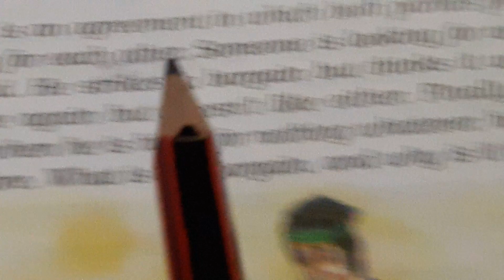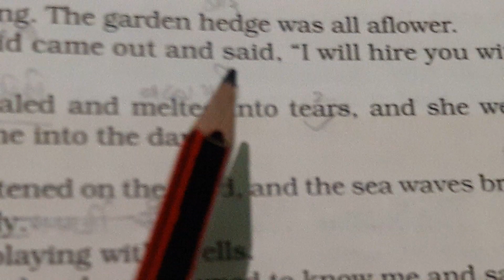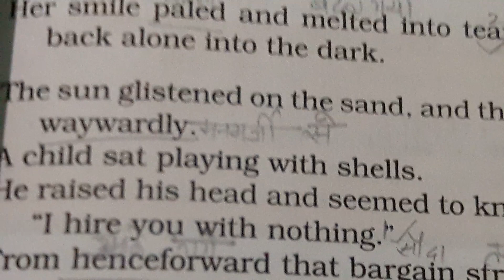Class 8th; Honeydew; Reading of poem "The last bargain."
NCERT Class 8th; Honeydew; Reading of the poem "The last bargain."